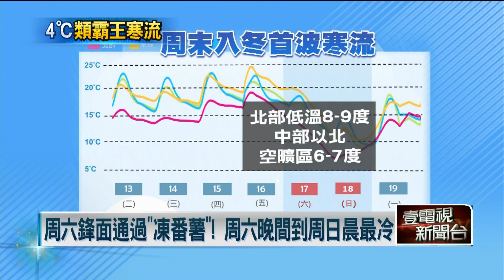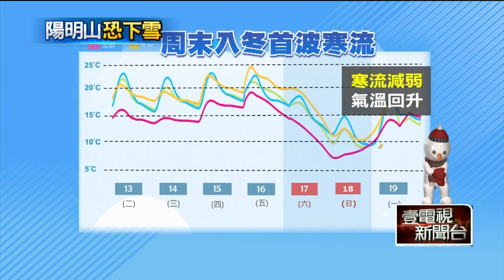全台陷急凍！ 入冬首波寒流週六報到 北部恐現「4度」低溫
今年入冬首波寒流將在周六報到，北部低溫大約會出現8到9度，中部以北空曠地區可能下探6到7度，全台陷入急凍，氣象專家賈新興更預估，北部有機會出現4度低溫。氣象局長鄭明典分析，雖然預估不會達到2016年的「霸王級寒流」，還是不能輕忽首波寒流低溫情形。